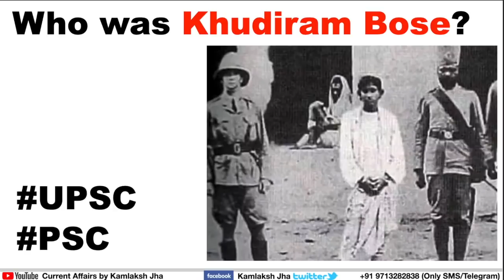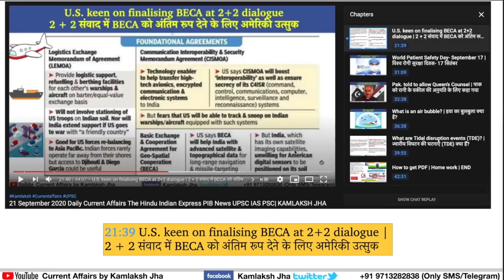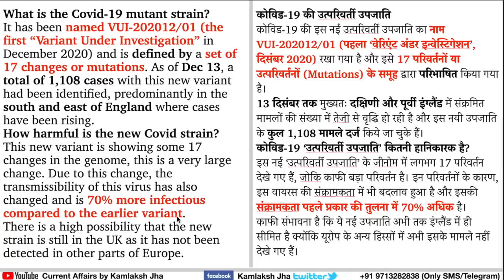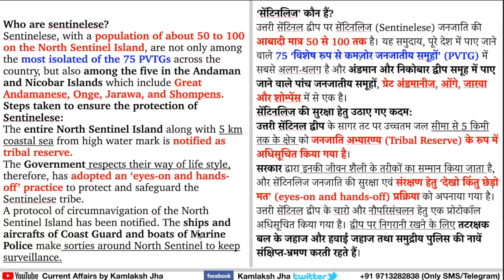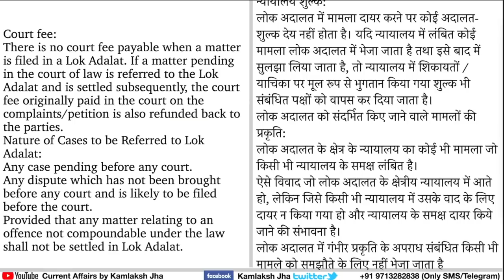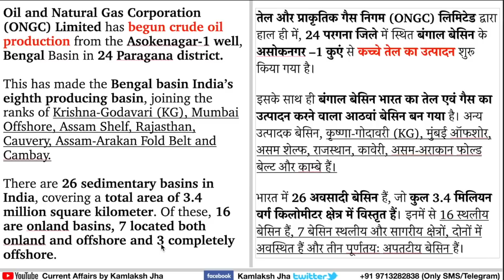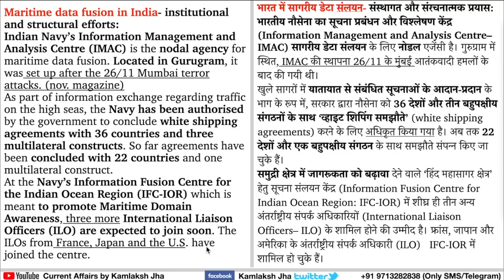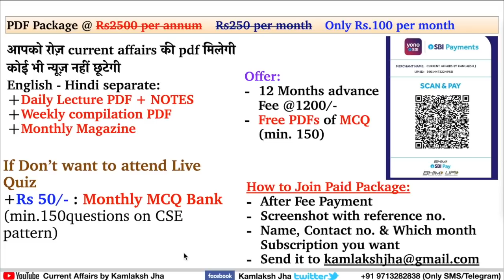23 & 24 December 2020 Daily Current Affairs The Hindu Indian Express PIB News UPSC IAS PSC| Kamlaksh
LECTURES TIMING:
1. Current Affairs Lecture - 4:30 AM (Daily)
2. Current Affairs Live Test- 9PM (Tuesday, Thursday & Sunday)

03:12 Who was Khudiram Bose?

05:53 India, U.S. mull over unfinished work
15:50 UK’s ‘more infectious’ Covid-19 strain spreads faster
20:57 Any exploitation of Sentinel Island will wipe out tribals
32:04 “Jal Shakti Abhiyan II: Catch the Rain” awareness campaign
32:43 Shigella infection
35:15 Lok Adalat creates history by settling 2.61 lakh cases in Karnataka
37:49 Parliamentary Panel report on Covid-19 management

44:36 ONGC begins production in Bengal basin, making it India’s eighth functional
47:06 Himalayan trillium
48:07 First rescue and rehabilitation centre for monkeys in Telangana
49:47 India to bring more nations into coastal radar network
54:21 Karnataka appoints Regional Commissioner to compile status of ponzi cases
01:00:44 Status of Leopards report
01:01:47 Shaheen-IX
CBI Brings Out Updated Crime Manual After 15 Years
National Investment and Infrastructure Fund (NIIF)
Recognition of Prior Learning (RPL)

01:02:11  Home work | END

English - Hindi separate:
- Monthly Magazine

24 घंटे के अंदर आपको pdf मिलना शुरू हो जाएगी